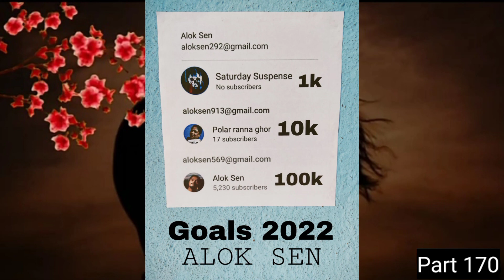Listen to a love call recording for free by Alok Sen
nayantara serial episode
bengali serials
sun bangla serials
sun bangla serial episode
sun bangla episode
sun bangla episode today
nandini sun bangla serial
nandini serial
nandini serial episodes
nandini serial bangla
kanyadaan serial episodes
laxmi store serial
agnishika serial
mompalak serial
kanyadaan sun bangla
sun bangla tv serial
kanyadaan serial episode
nayantara serial
nayantara sun bangla serial
love boy shuvo
bangla call recording
bangla sex call
call recording
love story
horror story
breaking news
bengali cartoon
bangla cartoon
sex call record
ghost story
bangla phone call sex
short
call recording bangla
shorts
phone call bangla
new bangla status
story
bangla call record
bangla phone sex
imo video call
video call
greemenphone funny customer care
ben lawsong kiss
ben lawson kissing
ben lawson kiss scene
ben lawson kiss
love call recording 🙈🙈🙈🙈💞
gf call bangla
gf prank call
girlfriend prank call wife
gf prank call bangla 🤣
girl voice prank call sound bangla
prank call audio girl
firefly lane kiss
kannada customer care funny
customer care funny talking
customer care
kannada customer care frank calls
kannada customer care calls
funny customer care call in bangla
bangla funny customer care call
customer care funny calls
gp customer care funny call
funny customer care
kannada customer care funny calls
robi customer care funny call
funny customer care call
customer care funny call
funny call recording
funny call
vanderpump rules
sexy videos
imo call recording video call bangladesh
how to record calls on iphone
gf call recording sad
gf call recording love
gf call recording
gf bf sexy call recording full night call recording love girlfriend and boyfriend call recording
funny videos
drop dead sexy trailer
dark humor black comedies
comedy video tik tok
comedy video
boyfriend call girlfriend at night
best call recording app
1 vs 4
love is life therapy
phone kore meye potanor tips
meye potanor tips whatsapp bangle
messenger e meye potanor tips
meye potanor tips
meye potanor trick
meye potanor sairy
meye potanor therapy
love sex
bangla phone call recording sex
bangla new video 2023
bangla new video
school life
a love story
full
he offers love to whomever he likes
super live
my life story
a love story of school life
bigo live video
firefly lane kiss scene
new imo video
imo see live video
imo video
imo
firefly lane kiss scenes
imo video call recording 2023 bangla
bangla sex call recording
bangla call sex
বাংলা ফুল সেক্স
sexy call recording bangla
hot sex call recording
hot call recording bangla
bangla phone alap 2023
kate mularkey kiss
bangla audio sexy
bangladeshi call
romantic call bangla
bangla phone call prank
bangla bf gf prank
call recording bangla hailakandi
phone call recod
hote call recording
hailakandi call recording
romantic phone call bangla
phone call galagali
bengli call recording
bangla gf prank
bangla bf gf call
bangla gf call recording
call recording bangla funny
call recording bangla local
phone call sex
bengali hot call
sexy bangla call recording
call recording bangla hot
boudi hot call recording
bangla hot call recording
hot call
hot bangla call recording
rohingya video. rohingya news. rohingya all kawal. rohingya dance. rohingya was. tarana. kawal sodu
rohingya tarana
rohingya songs
rohingya song yusuf
rohingya song video 2022.
rohingya song singer siraz
rohingya song new 2022
rohingya song abu toyub
rohingya song 2022
rohingya song 2021
rohingya song 2020
ro sodul 360
kawal sodu
kawal noor hossain
rohingya daily news
rohingya song
rohingya girl and boy
azad tv
বাংলা কল রেকর্ডিং
kiss
call gf bf call
bangla sex gf bf call
kiss scene
kiss scenes
love
sad
sixy love story call record
sad romantic call record video
prio
sad boy mangal vlog 3.2m
sad boy mangal
very sad call record video
gf bf call record video
sad love story video
bangla sad call record video
six
recoding
bikini bangala coll
গোপন ফোন আলাপ ফাঁস
bangla news
কল রেকর্ড
phone sex bangla
hot voice
hot video
পরকীয়া প্রেমের হট ফোন আলাপ
ভাবি দেবরের ফোন আলাপ ফাঁস
ফোন আলাপ বাংলা
tik tok video
bangladesh 2022
ফোন আলাপ
daily kotha
kissing
kissing scene
ফোন আলাপ ফাঁস
callrecording
sex call recording bangla
romantic bangla call record
kissing scenes
sarah chalke kiss
sarah chalke kiss scene
call record bengali
boudi phone call sex
bengali sexx call
bengali phone call
bengali boudi sex
sarah chalke kissing
bangla phone sex call
bangla phone sex audio
bangla phone recording
love call recording
bangla new phone sex
bangla hot phone alap
bangla hot call
bangla gf bf call record
love call recording stutas
gf bf sex bhojpuri sex call recor
bhojpuri sexy call rec
gf bf sexy call recordi
hot call record
bf recording
call recording sexy
sexy bf
bf sexy
hindi sexy call recordi
sexy call recorder
hindi sex call recording
gf bf sex call
sexycall recording
call recording hot
sex call recording hindi
call recording sex
sexy record